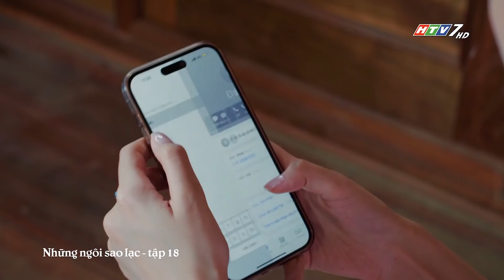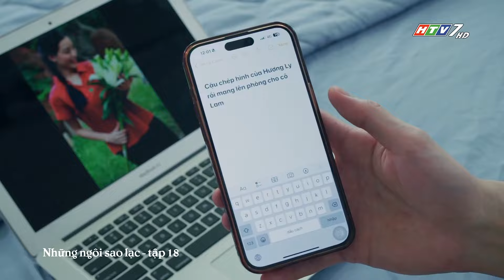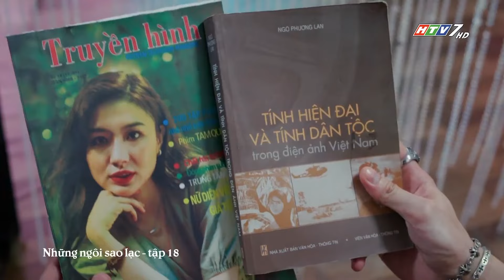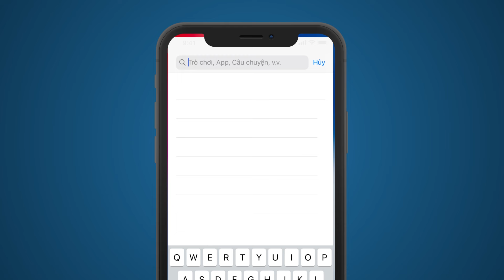Những Ngôi Sao Lạc - Tập 18 | HTV Phim Tình Cảm Việt Nam 2024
Lên sóng khung phim Việt đặc sắc lúc 19:30 HTV7 thứ 2-3-4 hằng tuần bắt đầu từ ngày 16/09/2024.

Xem Tivi trực tuyến tại HPLUS (HTVC):
✅ Web / Wap mobile :
► Smart TV /STB : Tải HTVC for Android TV